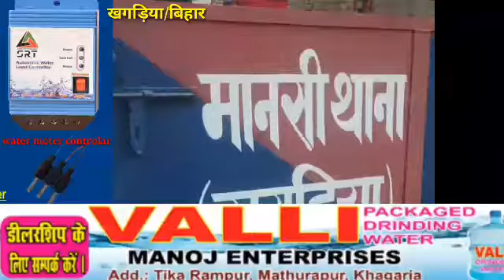पथिक लाइन होटल से बड़ी मात्रा में विदेशी शराब बरामद,ट्रक चालक गिरफ्तार:-देव जी/प्रभु/jna